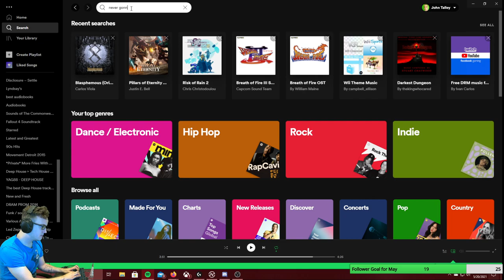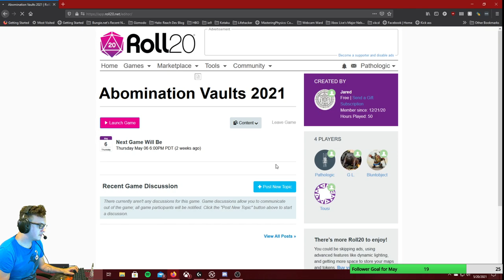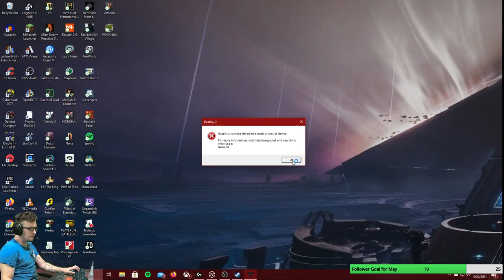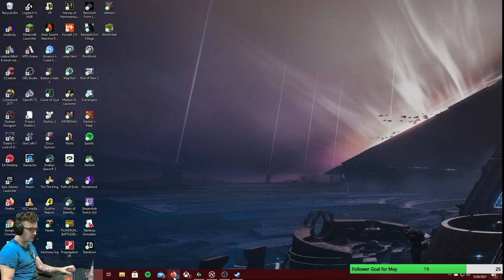Abomination Vaults | Pathfinder 2E Session 1